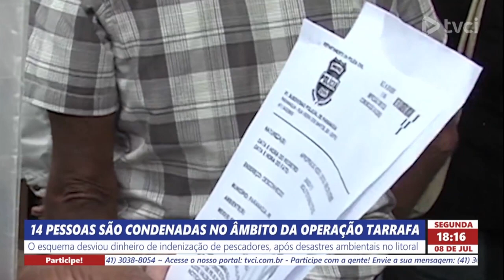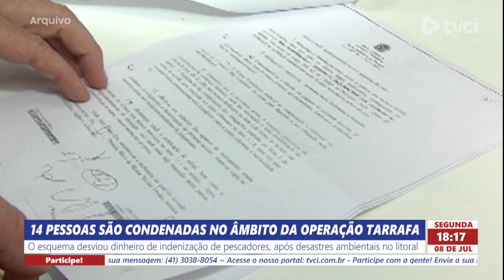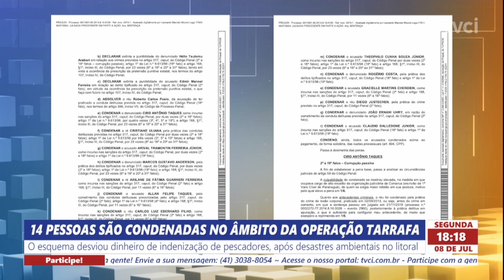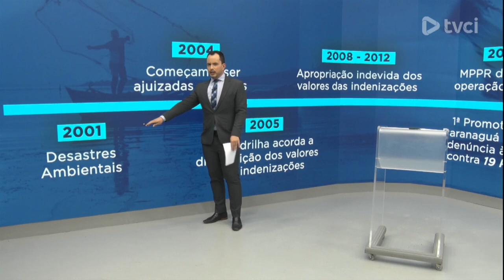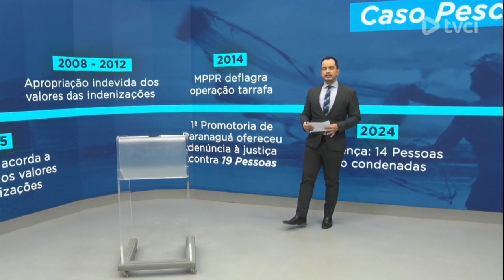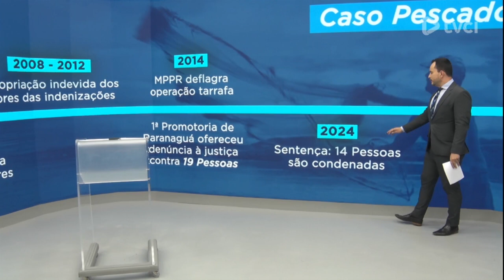14 PESSOAS SÃO CONDENADAS NO ÂMBITO DA OPERAÇÃO TARRAFA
O esquema desviou dinheiro de indenização de pescadores, após desastres ambientais no litoral